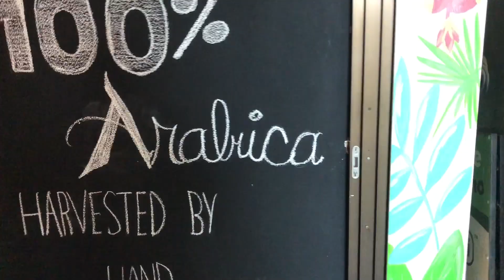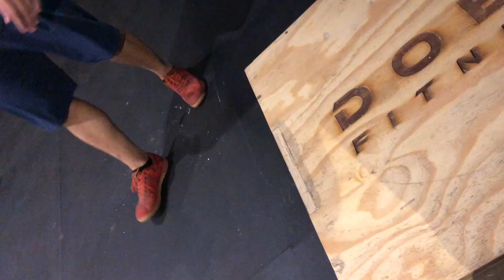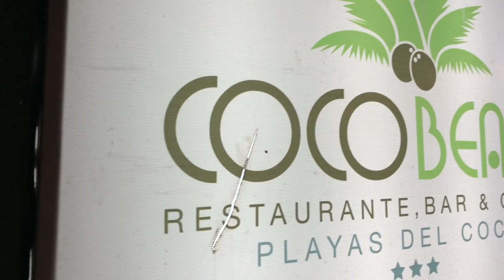Comp Train in Coco Beach - Costa Rica Part 4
smithcoaching VLOG015

On the way to Playa Coco beach to catch up with brendan the owner of BLUE ZONE CROSSFIT. Our main reason to go up there was to train and get two sessions a day in order to keep our fitnesssing to the top.

MORE TO COME .Part 5 coming soon !